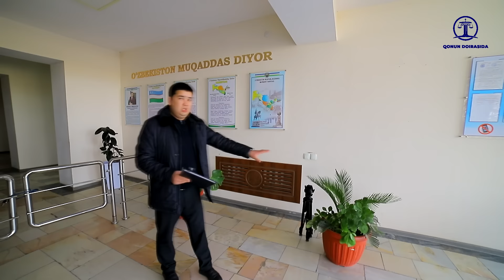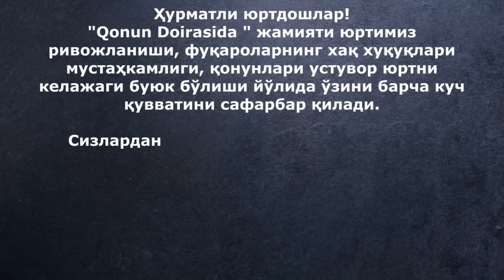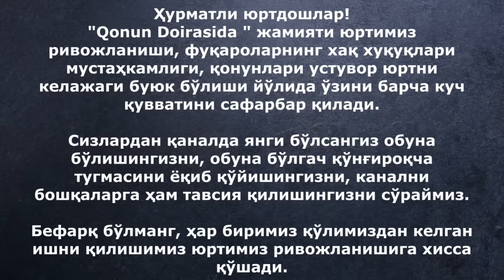Вилоят хокими ва вилоят прокуроридан ушбу холатни назоратга олишини сўраймиз.